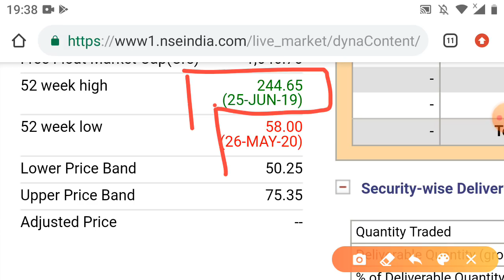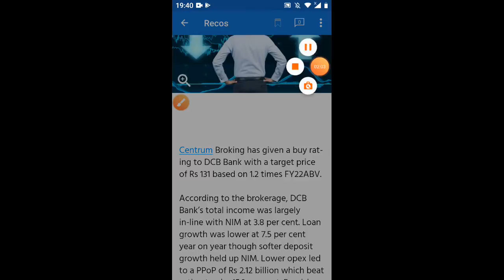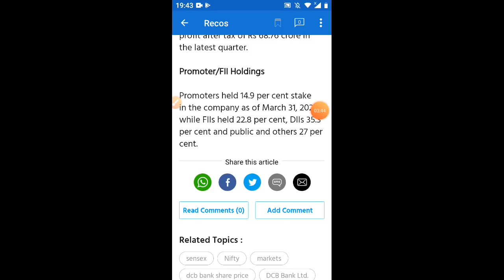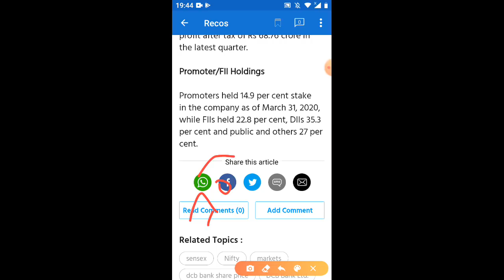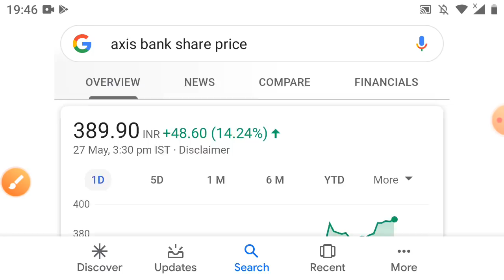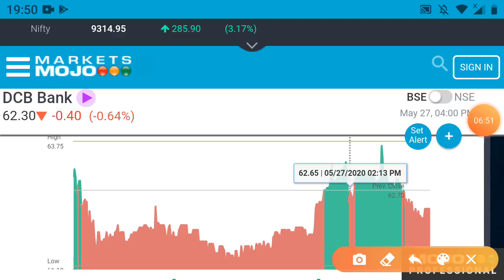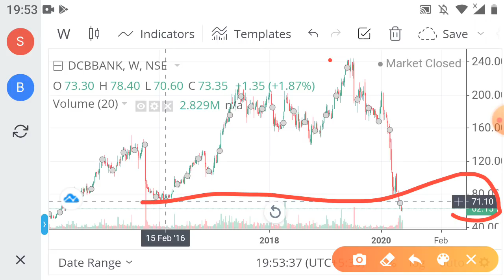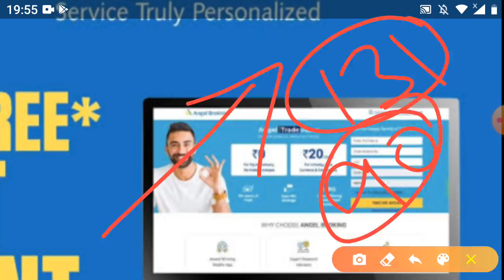आंख बंद उठा लो ₹60 का शेयर lockdown खत्म इतना पैसा देगा कि संभाल नहीं पाओगे